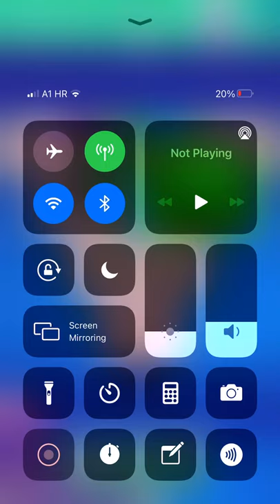candy crush soda saga level 1764